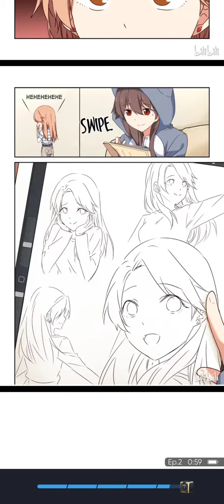For her, i'd give it my all chapter 2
Mixkit-serene-view-443
Special thanks to Bilibili app